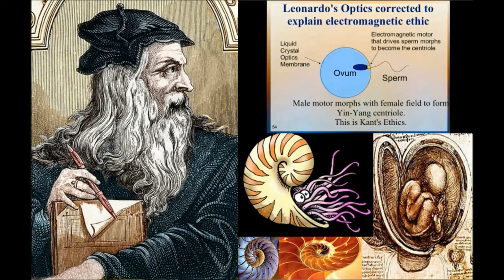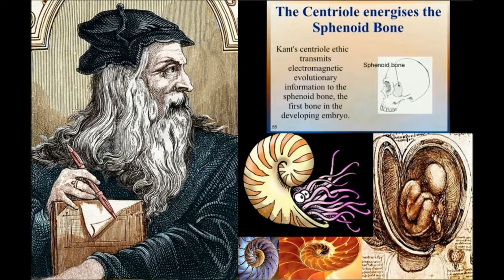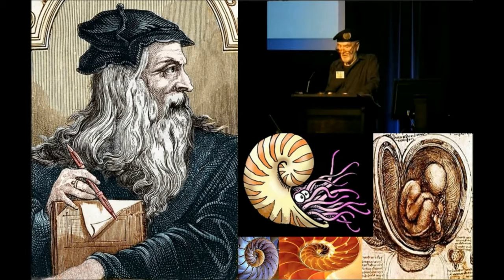Fractal Life-Science - Robert Pope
Excerpt from a Fractal Life-Science Lecture by Robert Pope

"Upon entry to the ovum, the male motor morphs into a balanced Yin-Yang motor of life.
"I drove from Port Macquarie to Tamworth in New South Wales and crossed the Great Dividing Range. As I ascended the steep slope of a mountain and as the valley mists parted, I glimpsed in my mind the vision of a majestic craft being propelled by the living power of beauty’ -- the mighty neg-entropic yin motor of the aesthetison. Such a motor works on the opposite to our existing explosive yang motors such as the internal combustion or explosion based motors. Humankind would not only survive, but would make that joyous voyage into the realms of the timeless existence, which it hungers for and dreams of. Something in the beauty and shape of the mountains held the secret of this new technology, just as surely as a moving lodestone once held the secret to the electric motor. (Pope, 1988) - Negentropic "Yin Motor" of Viktor Schauberger